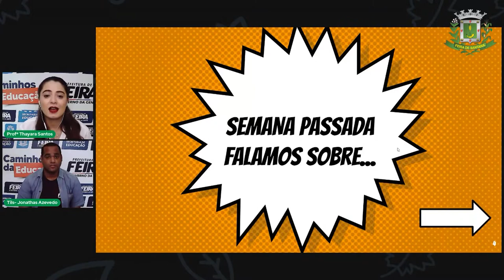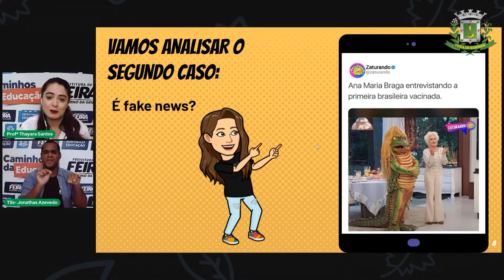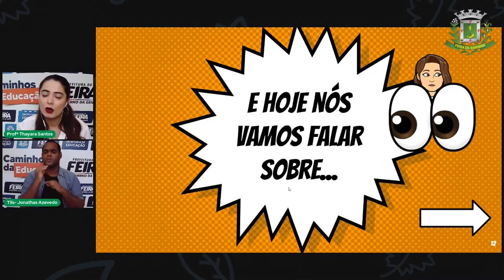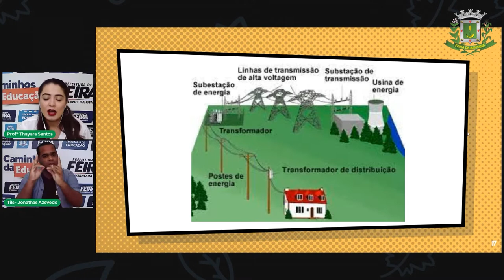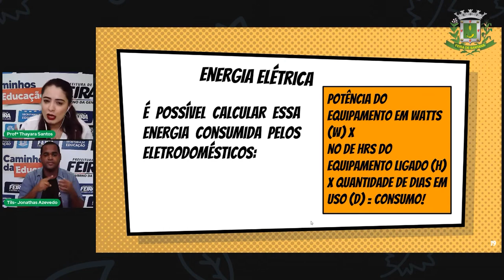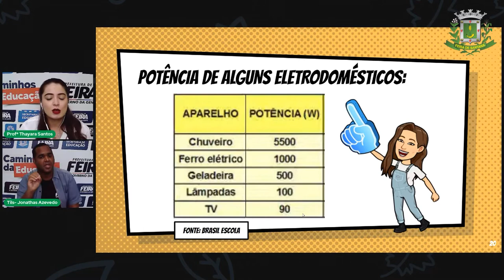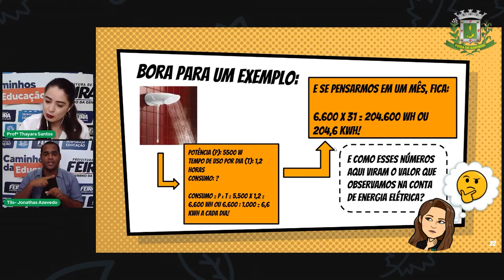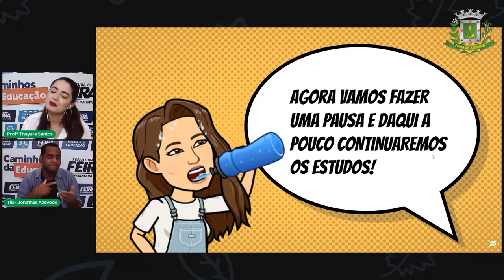7ºANO Aula 25 Profª Thayara Santos Ciencias Energia elétrica e Crise hídrica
Aula 25   7ºANO   Profª Thayara Santos   Ciencias   Energia elétrica e Crise hídrica